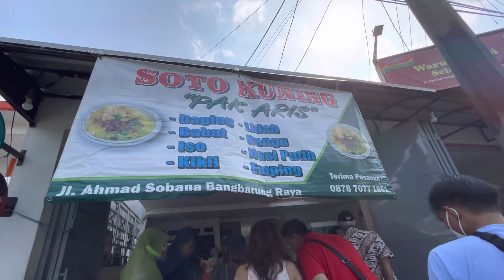SOTO KUNING PAK ARIS || PALING REKOMENDED BY SIESKA MYHOMES SE BOGOR PALING ENAK